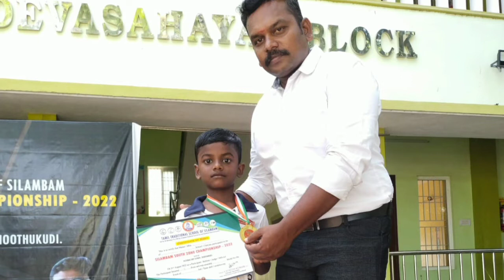Silambam South Zone Championship-2022|சிலம்பம்@AngelinBlessyvlogs